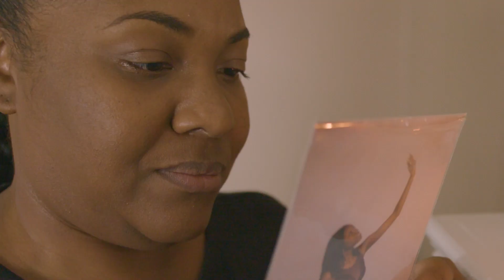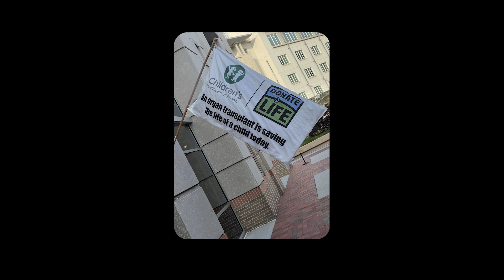After an Emergency Liver Transplant for Acute Liver Failure, Samerah Is More Determined Than Ever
When the sudden onset of acute liver failure required Samerah to undergo an emergency liver transplant, the confident teen approached the complex procedure and challenging recovery with strength and optimism.

In a matter of days, 18-year-old Samerah went from an active, vibrant high schooler to a patient whose condition was so severe, she was put at the top of the liver transplant list. Her eyes and skin were getting darker yellow. Her speech got a little slower. That was on a Monday. By Friday, she was unresponsive. Within 24 hours of putting her on the transplant list, a liver donor was identified.

Today, Samerah is finishing up her senior year, working and spending time with friends, all while managing the tasks needed to maintain her health. A liver transplant was not part of her plan, but she’s determined to use her experience for good.

To meet more miracles like Samerah or support Children’s Healthcare of Atlanta,